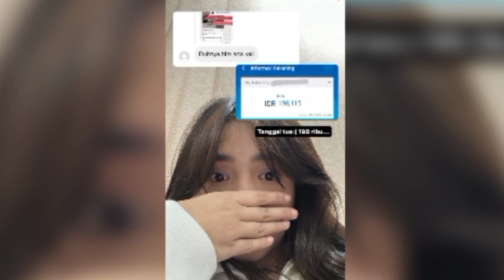FUJI ADA PROJECT BARU? ASNAWI POSTING PRESTASI INDONESIA ‼️KABAR FUJI ASNAWI HARI INI